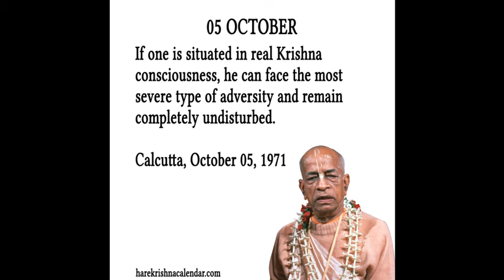Quote of the day Oct 05 by Srila Prabhupada